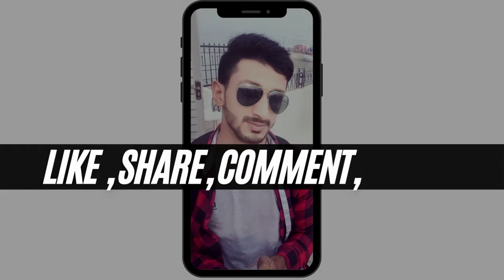Best Angel Tattoo Designs For Females - Fallen Angel Tattoo - Angel Tattoos For Men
Hi Guy's:
In this video i will share some Amazing Angel Tattoo Designs - Symbolic Angel Tattoo Designs & Meaning - Angel Tattoo Ideas

Angel tattoos have a very simple appearance and leave you with some decent body art. However, what you may don’t know is that Angel tattoos are one of the most symbolic tattoos you will come across. These tattoos are popular for their various scared meanings. As Angel tattoos have grown in popularity in the tattoo world, you will find more modified designs that look awesome once you get it.

Additional Keywords:

► Angel Tattoo Designs
► Angel Tattoo Designs on hand
► Angel tattoo Designs With Names
► Angel tattoo designs on neck
► Angel Tattoo designs For females
► Angel tattoo Design
► Angel tattoo designs for Guys
► Angel tattoo designs On Chest

► Follow  @Artattoostudio2